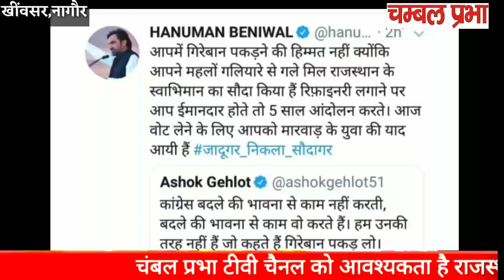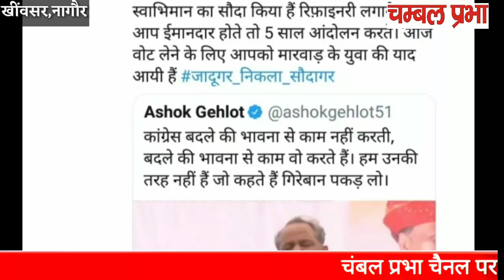अशोक गहलोत पर फूटा बेनीबाल बम,कह डाली ये बात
मित्रो आप सभी का चम्बल प्रभा न्यूज़ परिवार में स्वागत है

 आप इस ग्रुप में जुड़े रहे आप को देश प्रदेश की न्यूज़ मिलती रहेगी आपके मोबाइल पर ही

ओर 🔔बेल आइकॉन भी दबा ले ताकि कोई हमारी वीडियो आये तो मिलेगी आपको सबसे पहले

किसी को यदि अपनी या अपने क्षेत्र की न्यूज़ चैनल या अखबार में छपवानी हो तो हमारे नंबर 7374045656 पर न्यूज़ डाले

यदि आप भी whatsapp ग्रुप चलाते हो तो हमारे इस नंबर को जरूर जोडे 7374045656

इस ग्रुप में किसी व्यक्ति को आपको जोड़ना हो तो आप ये नीचे दी गयी लिंक भेज दे
 आपका लोकप्रिय चेनल
   चम्बल प्रभा